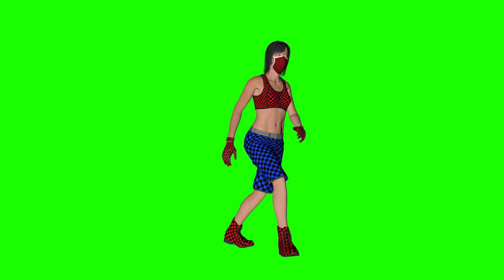Girl 2 Dance Green Screen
Chroma key,
Хромакей,
Зелений фон,
green screen,
chroma key,